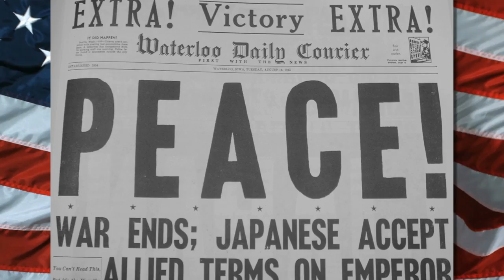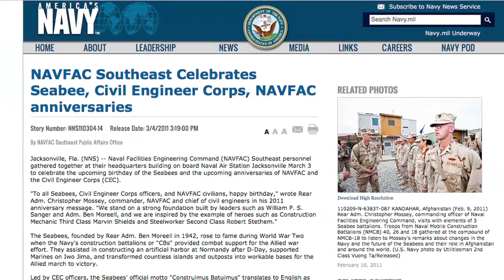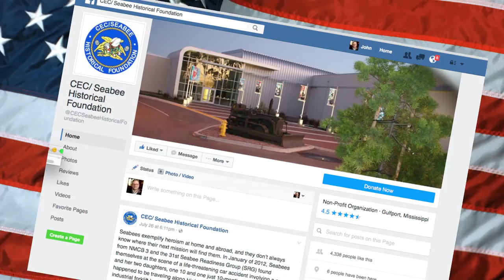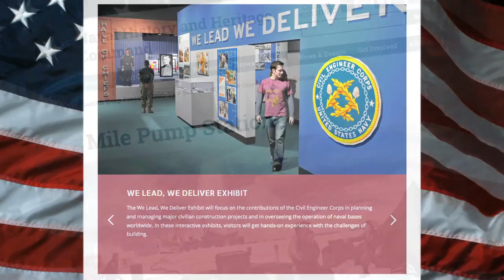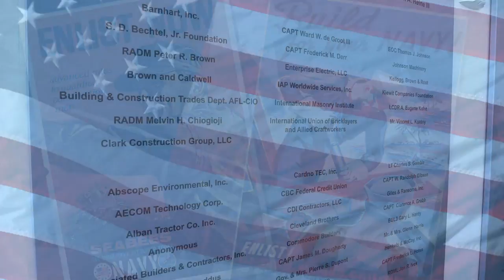Seabee Diamond Anniversary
In 2017, the Seabees will celebrate their 75th anniversary, and the Civil Engineer Corps will celebrate its 150th anniversary. To commemorate these milestones, the CEC/Seabee Historical Foundation is embarking on a $10 million Diamond Anniversary Campaign to install major new exhibits at the U.S. Navy Seabee Museum in Port Hueneme, CA, and to spark public interest in the accomplishments of the Seabees and CEC.